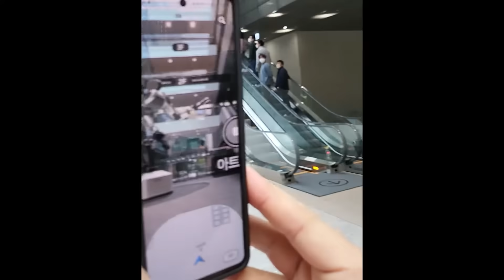youtube video #-woM38UQvhI